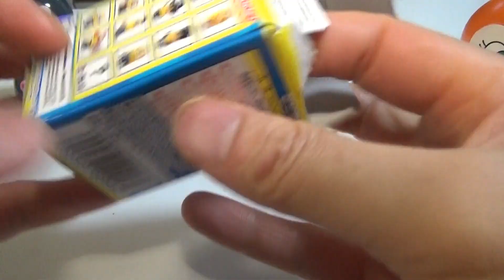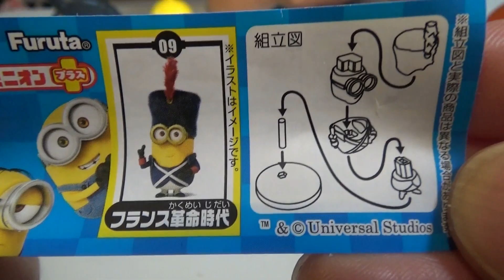チョコエッグ☆ミニオンズ ケビン フランス革命時代・Chocolate Eggs Minions Kevin French Revolution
ミニオンズ
ミーニオーンズ！
Minions